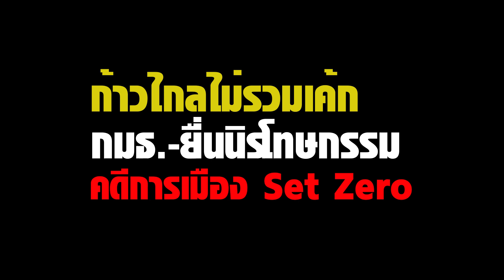ก้าวไกลไม่รวมเค้กประธาน กมธ.พร้อมยื่นนิรโทษกรรมคดีการเมือง Set Zero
'ชัยธวัช' ย้ำ ปมแย่ง ปธ.กมธ. ยุติแล้ว แม้ว่าสัดส่วน 'ก้าวไกล' จะเหลือ 8 คณะ